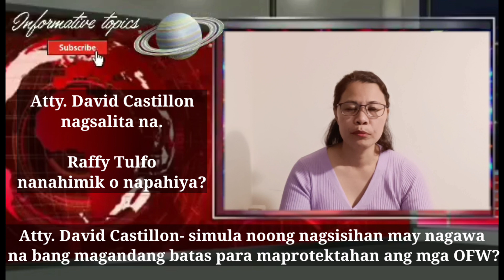RAFFY TULFO at VILLANUEVA PAKI SAGOT ANG TANONG NI ATTY. CASTILLON